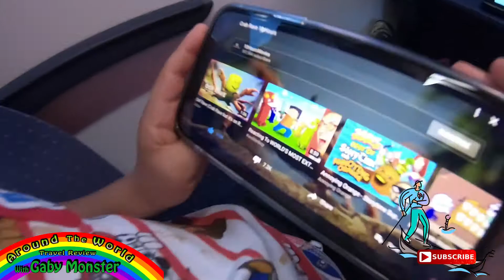Gaby Monster Travels to Venice, Italy on Sleeper Train! Family Vacation Adventure! Family Fun!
Travel with Gabriel and family as we journey to Venice, Italy aboard a German ICE Train and a Sleeper Train!  This is an amazing adventure the whole family will love to explore this historic location!   It's our first day on our two week adventure.  Watch as we travel from Germany to the Venice Grand Canal!

All Gaby Monster Videos are subscripted and unrehearsed

Follow Gaby Monster on Twitter and Instagram!

Dinner with Family at Italian Restaurant? Around the World with Gaby "